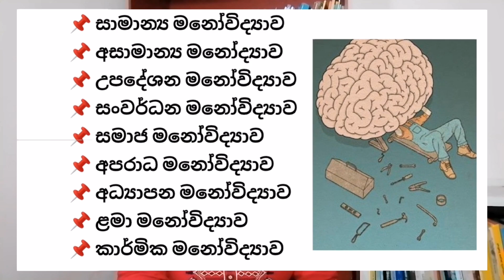මනෝ විද්‍යාව යනු කුමක්ද? | What is psychology?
Hello,
I am Ayesha Sandagiri. I am counselor in srilanka. I want to share psychological counselling  knowledge  with you. tnq for being with me.🙏

*All rights of the following Video belongs to the Ayesha Sandagiri Youtube Channel. Using these Video material  for Commercial or non commercial use through any digital or printed media including coping, blogging, editing is strictly prohibited with out a proper written permission from Ayesha sandagiri.